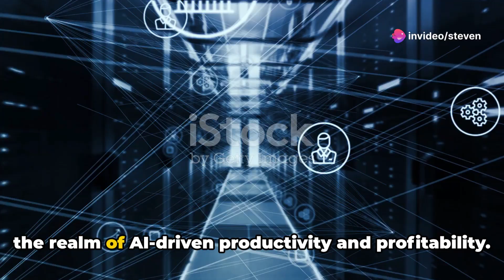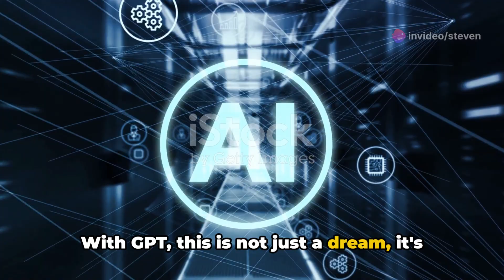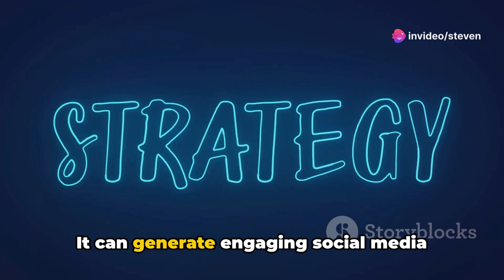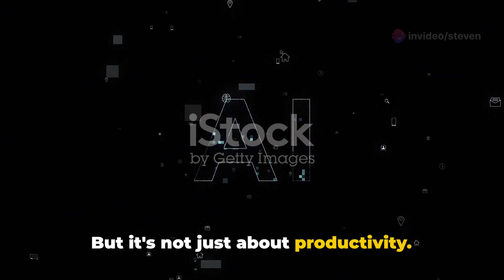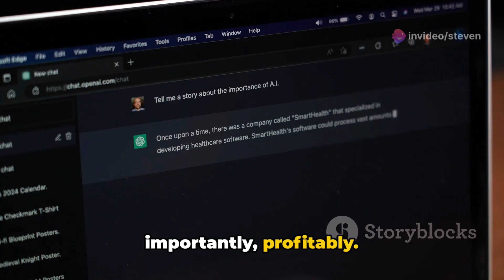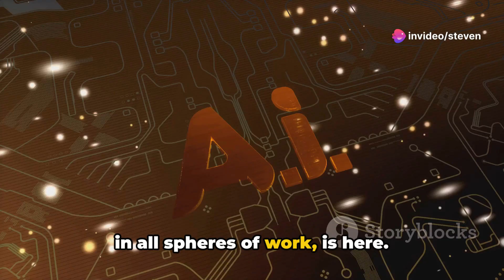Revolutionize Your Earnings with GPT: The AI Game-Changer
Maximizing Earnings with Power of GPT Transformers

Generative Pre-Training Transformers (GPT) offer ways to mint money like never before. High-quality blog posts, articles, and persuasive marketing copies can all be created with much less effort thanks to powerful tool like this. As a writer or someone adjacent to content development, a model like GPT signifies a vast reservoir of time-saving and effort-conserving opportunities.

GPT's powerful internal and human messaging capabilities do more than just providing structured words on a page. It transcends regular writing, enabling the generation of captivating product descriptions, engaging social media posts, and effective email newsletters. The coherent and appealing nature of content produced by GPT has the potential to scale up marketing efforts, leading to an impressive uptick in sales.

So, have you considered leveraging the power of GPT in your professional landscape?

 Revolutionize Your Earnings with GPT: The AI Game-Changer by Steven's Workspace

OUTLINE:

00:00:00 The Future of AI in Writing
00:01:05 GPT in Action
00:03:11 The Impact of GPT
00:04:16 The Power of GPT